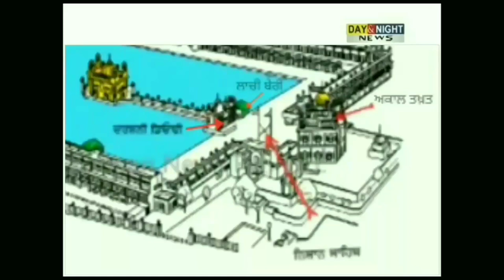General Shabeg Singh death | Full detailed video | Sikh History - Real Facts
ਇਹ ਵੀਡੀਓ ਜਨਰਲ ਸ਼ਬੇਗ ਸਿੰਘ ਦੀ ਸ਼ਹੀਦੀ ਨਾਲ ਸਬੰਧਿਤ ਹੈ-  ਜਨਰਲ ਸ਼ਬੇਗ ਸਿੰਘ ਦੀ ਸ਼ਹੀਦੀ ਕਿਸ ਦਿਨ ਨੂੰ ਅਤੇ ਕਿੰਨੇ ਵਜੇ ਹੋਈ,ਜਨਰਲ ਸ਼ਬੇਗ ਸਿੰਘ ਦੀ ਸ਼ਹੀਦੀ ਕਿਸ ਸਥਾਨ ਤੇ ਹੋਈ, ਜਨਰਲ ਸ਼ਬੇਗ ਸਿੰਘ ਦੀ ਦੇਹ ਦਾ ਪੋਸਟਮਾਰਟਮ , ਜਨਰਲ ਸ਼ਬੇਗ ਸਿੰਘ ਦਾ ਅੰਤਿਮ ਸਸਕਾਰ
ਸੰਤ ਜਰਨੈਲ ਸਿੰਘ ਭਿੰਡਰਾਂਵਾਲੇ ਨੇ ਆਪਣੀ ਰੂਹਾਨੀ ਸ਼ਕਤੀ ਨਾਲ ਜੋਤਸ਼ੀ ਨੂੰ ਉਸਦਾ ਅਤੀਤ ਦੱਸ ਹੈਰਾਨ ਕਰ ਦਿੱਤਾ। ਪੂਰੀ ਬਹਿਸ |
ਸੰਤ ਜਰਨੈਲ ਸਿੰਘ ਭਿੰਡਰਾਂਵਾਲੇ ਦਾ ਸਭ ਤੋਂ ਵੱਧ ਅੰਮ੍ਰਿਤ ਛਕਾਉਣ ਦਾ ਵਰਲਡ ਰਿਕਾਰਡ | Full Details
Keywords related to Sant Jarnail Singh Bhindranwale video-
Sant jarnail singh bhindranwale status new, status lyrics, status in punjabi
Sant jarnail singh bhindranwale all movie
Sant jarnail singh bhindranwale katha vichar, Katha,
Sant jarnail singh bhindranwale history in punjabi pdf
Eh baaz ikala hai, Kam lohgarh, Zafarnama, Sant jarnail Singh bhindranwale history in punjabi, true story, Full history in punjabi, Puran, Sach, Gambhir, banta, bawa, Reply, Sidhu, Vlog, unplugged, 2021,
Sant jarnail singh whatsapp status new, download, whatsapp status video download
Sant jarnail singh bhindranwale new song 2021 Sant jarnail singh bhindranwale all new song Sant jarnail singh bhindranwale all song remix
Sant jarnail singh bhindranwale all song mp3 download
Wikipedia General Shabeg Singh,
General Shabeg Singh Biography,
How Sant Jarnail Singh Bhindranwale died,